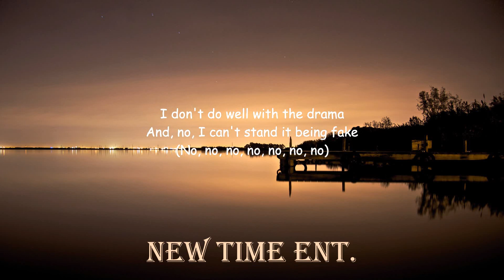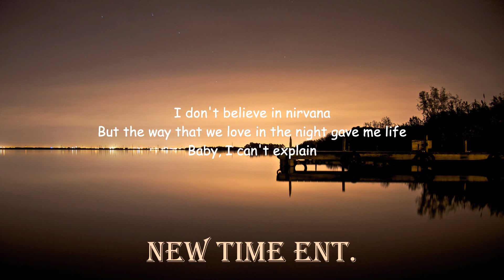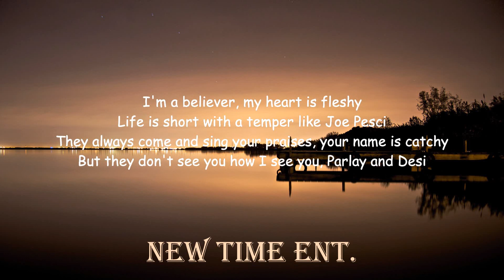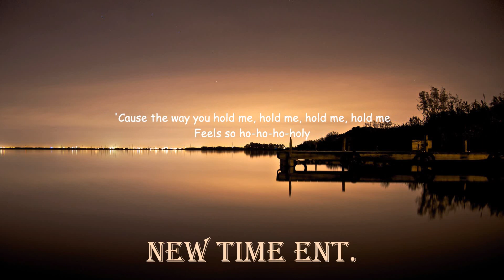Justin Bieber - Holy ft. Chance the Rappe (lyrics) | I hear a lot about sinners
Justin Bieber ft. Chance the Rappe - holy (lyrics)
Justin Bieber -holy (lyrics)

this video have no copyright clam we only use the audio

Let's take a trip and get the Vespas or rent a jetski
I wanna honor, wanna honor you
Bride's groom, I'm my father's child
I know when the son takes the first steps, the Father's proud (Yes)
If you make it to the water, He'll part the clouds (Uh)
I know He made you a snack like Oscar Proud (Mwah)
Suffer it to be so now gotta clean it up (Ooh)
Formalize the union in communion, He can trust (Woo)
I know I ain't leavin' you like I know He ain't leavin' us (Ah)

On God
Runnin' to the altar like a track star
Can't wait another second, on God
Feels so ho-ho-ho-holy
On God
Feels so ho-ho-ho-holy
On “Holy,” Justin Bieber reunites with Chance the Rapper on a song, in which they describe the relationship that they maintain with God, despite the noise in the industry.

The track presumably serves as the lead single to Bieber’s upcoming sixth studio album. It is also his first solo single since his #1 fifth studio album, Changes, in February 2020.